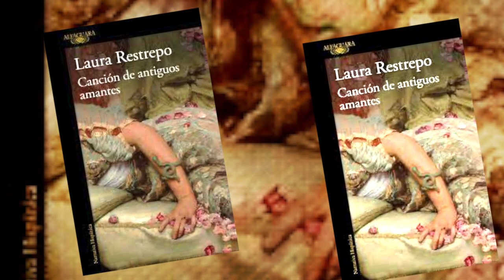LAURA RESTREPO. Canción de antiguos amantes.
«Todo mito que nace renace. Todo mito que encarna reencarna».
Obsesionado con la reina de Saba, Bos Mutas, un joven escritor contemporáneo, sale a buscarla por el mundo, igual que hicieron a lo largo de los siglos personajes históricos como Salomón, Tomás de Aquino y Gérard de Nerval. Y aunque la reina de Saba resulta inasible, Bos Mutas encuentra en su lugar a la muy terrenal Zahra Bayda, una partera somalí. De esa manera, el tiempo real del presente corre paralelo al tiempo inmemorial del mito.

Obra de ficción basada en los viajes que la autora hizo con Médicos Sin Fronteras por Yemen, Etiopía y la frontera somalí -la geografía mágica y feroz del que alguna vez fuera el reino de Saba-, esta novela es un hermoso caleidoscopio, una puerta de entrada a mundos apasionantes, una audaz amalgama de géneros, épocas, ritmos profanos y bíblicos, crueldad y solidaridad, amor y guerra, dolor y curación.

Laura Restrepo acompaña, con este emocionante relato, el eterno caminar de las mujeres migrantes, que pese a cojeras y tropiezos siempre se levantan, siguen adelante, aprenden a mirar cada vez más lejos y traspasan las fronteras del tiempo y el espacio. Canción de antiguos amantes esboza una propuesta seductora: ¿y si el gran himno del final de los tiempos no es el Apocalipsis? ¿Y si fuera más bien el Cantar de los Cantares?